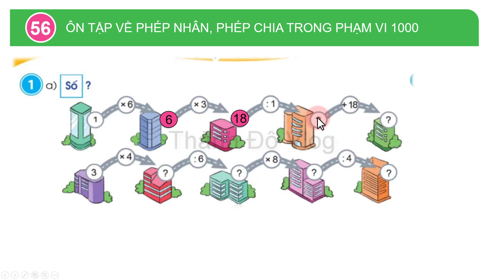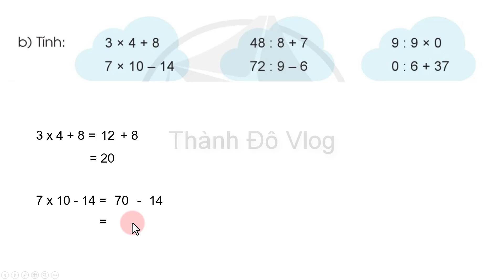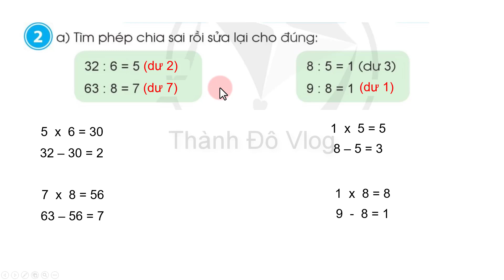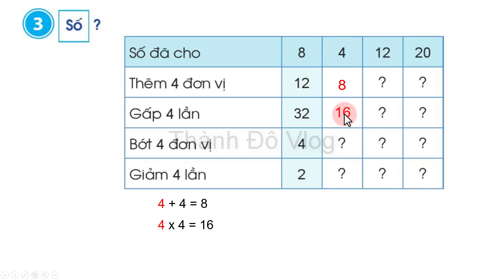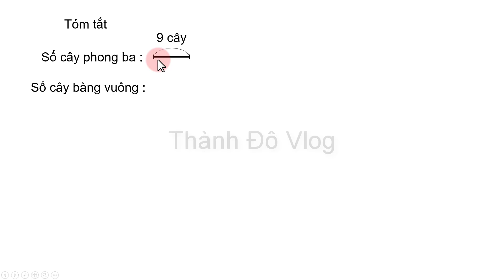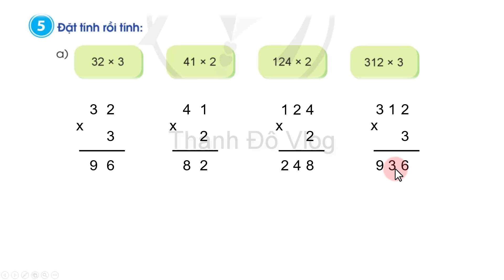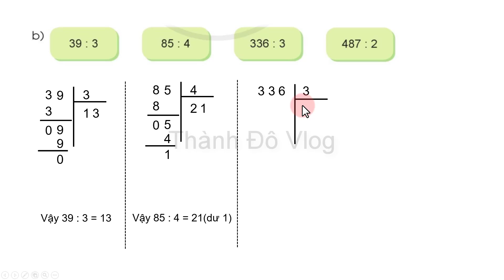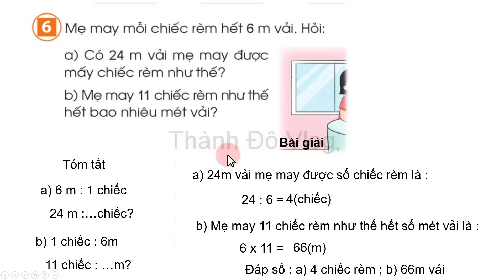Toán lớp 3 sách cánh diều | Bài 56 : Ôn tập về phép nhân, phép chia trong phạm vi 1000 Trang 117,118